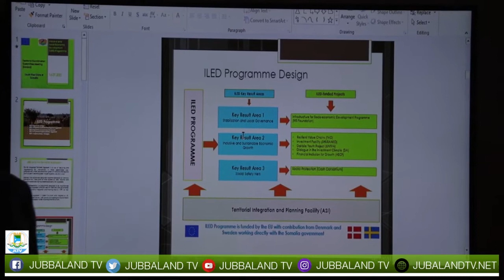Wasarada qorsheynta K/galbeed oo Baydhabo ku qabatay shir seddax biloodle ah ee Mashruuca ILED.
Wasaradda qorsheynta Koonfur galbeed ayaa magaalada Baydhabo ku qabatay shir seddax biloodle ah oo ay yeesheen Wasaaraddaha ku bahoobey Mashruuca ILED.